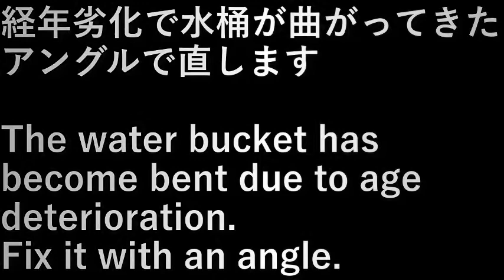村民農園桶直し Villager Farm Oke Naoshi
経年劣化で水桶が曲がってきた。
アングルで直します。

The water bucket has become bent due to age deterioration.
Fix it with an angle.

設備屋の適当田舎暮らし